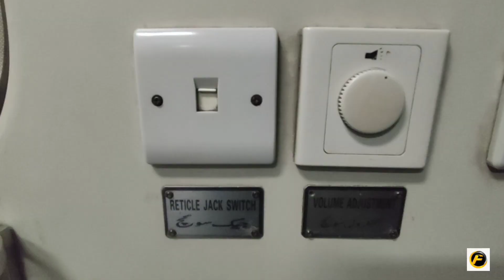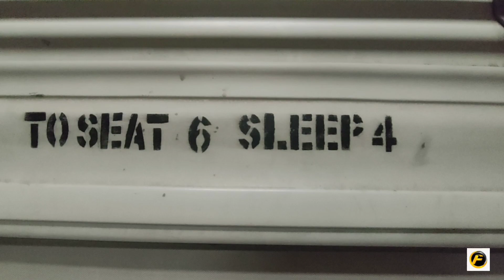Review Of “Luxurious Class ” Of Pakistan Railways | AC Sleeper | Karachi Express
Salam
Presenting u the video of AC sleeper of 16DN Karachi Express